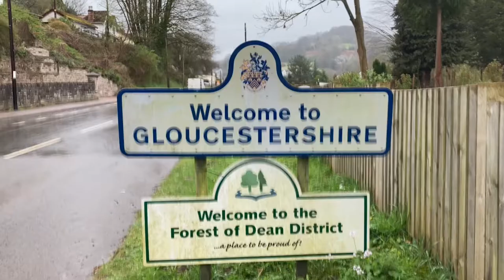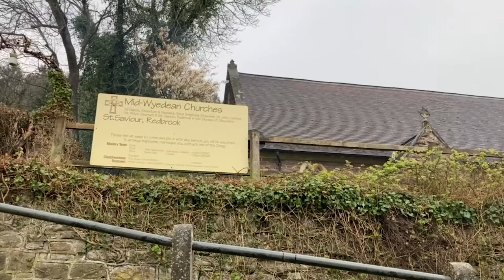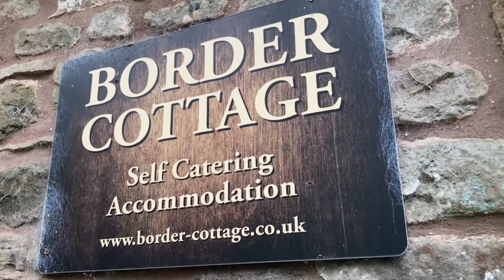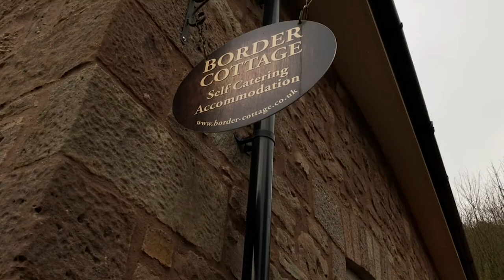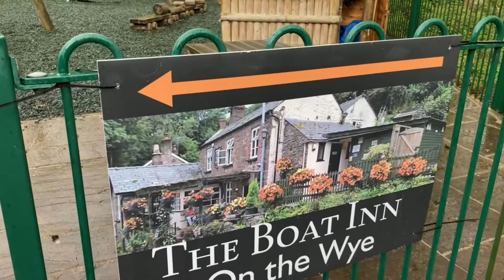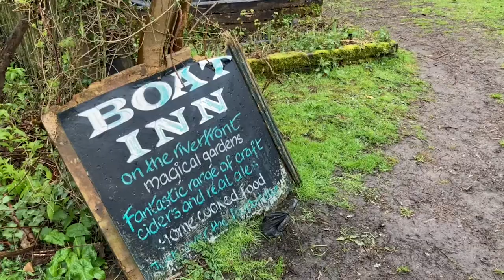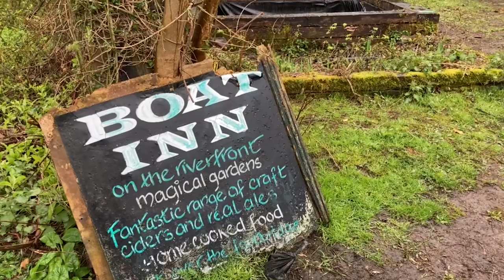REDBROOK - A Village Split between England and South Wales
Today, we delve in to the strange situation of the strange situation of the village that sits in both South Wales and South West England, the village known as Redbrook where bins are collected by both Gloucestershire's Councils and Monmouthshire County Council and Covid rules have been separate from each part of the village.